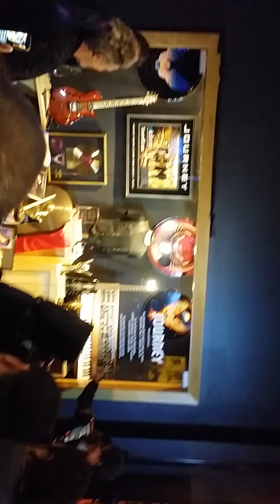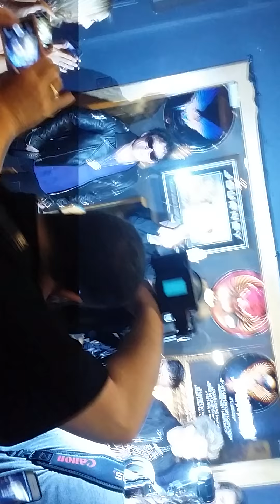Journey in Las Vegas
Legendary rock band Journey kick off their 2nd Las Vegas Residency at the Hard Rock Hotel and Casino in Las Vegas with a Memorabilia Display Case Reveal on Wednesday May 3rd, 2017